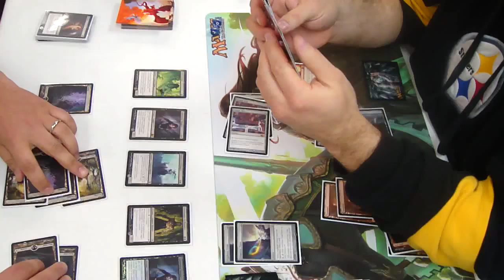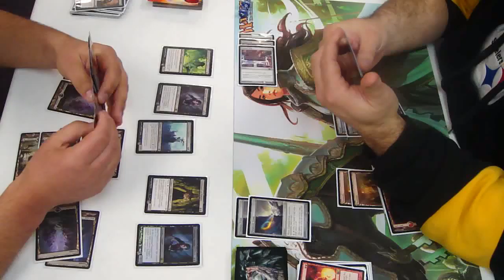Match 3 for Friday Night Magic at 1up Collectibles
This is Match Three of 1up Collectibles Winner (Christian) & Runner-Up (Brandon) FNM event.